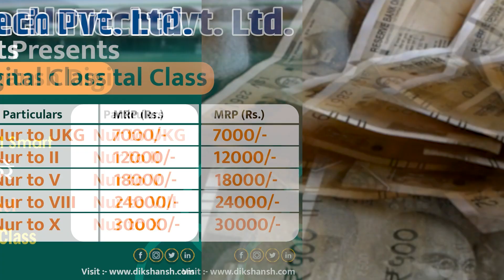PM आवास योजना में गड़बड़ करने वालो को मिला NOTICE किस -किस पर होगी करवाई